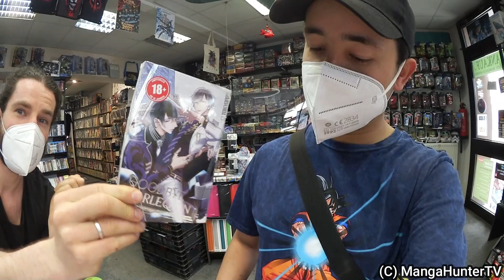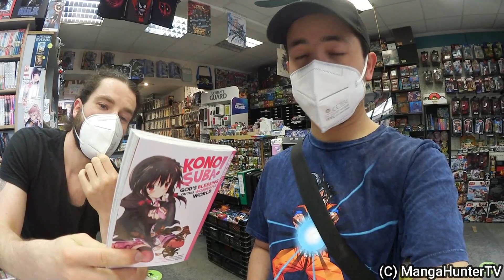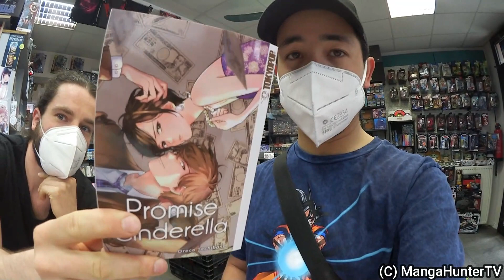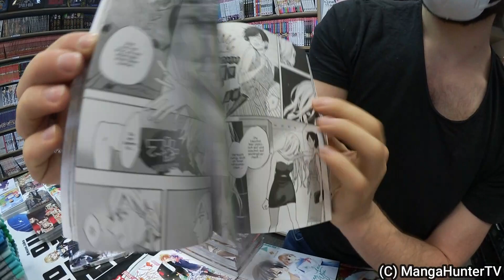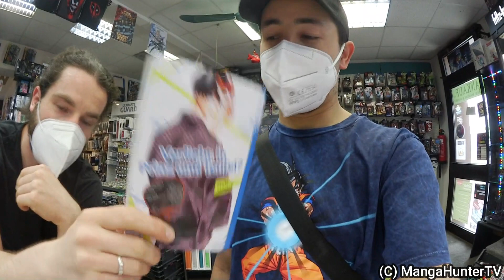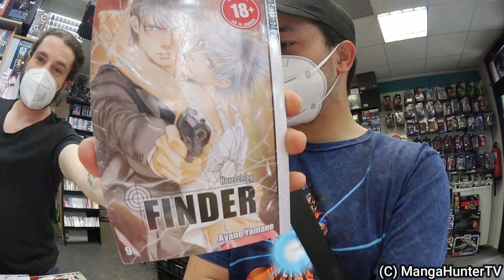Neuerscheinung bei TOKYOPOP im Juni 2021 mit Comic Planet Osnabrück!